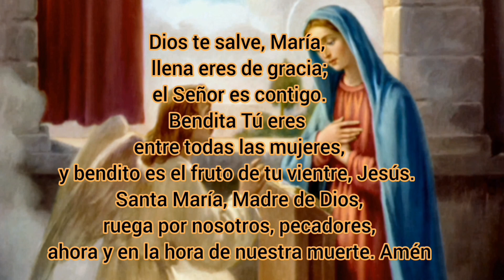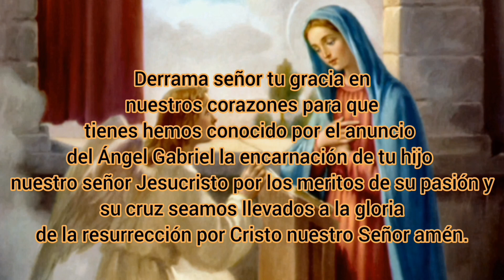Ángelus de La Mañana, amparanos madre nuestra.😊🙏🙏🕊️🕊️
En  este nuevo amanecer pide por medio del Ángelus a nuestra madre la Virgen María que te acompañe siempre.A partir de las 6 AM.🌹🌬️🌬️🕊️🙏